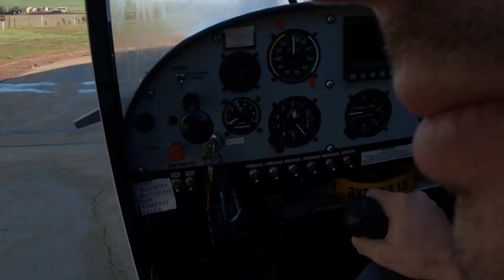Built A Bush Plane In Lockdown | Am I Done With Yachts? NO.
2020 has been adapt or die. It has been a rough year for many but you can select something thats happened through the year and make it a highlight.